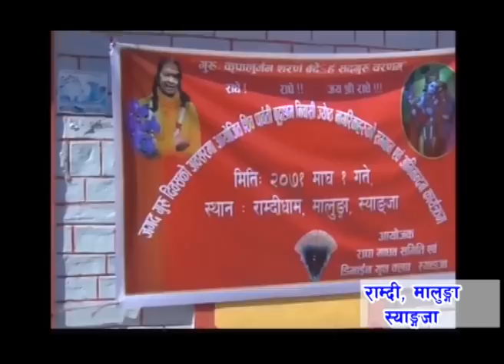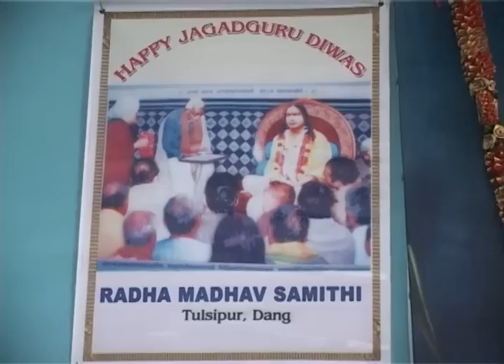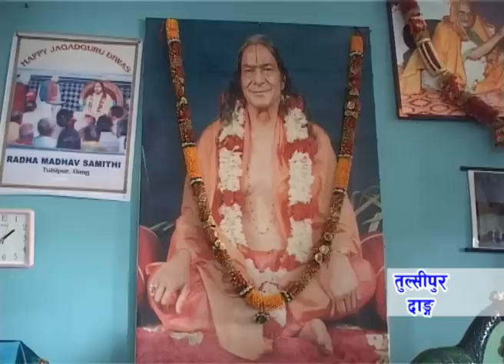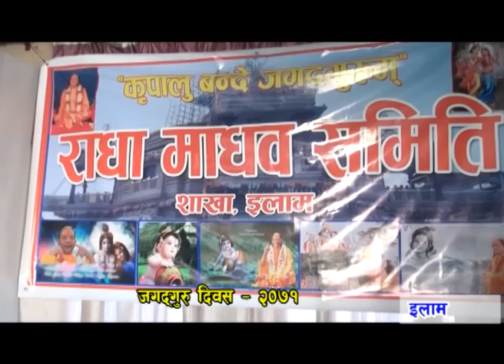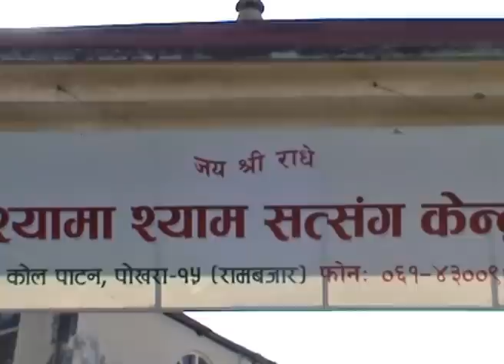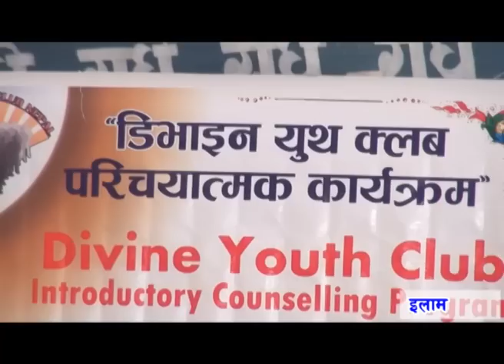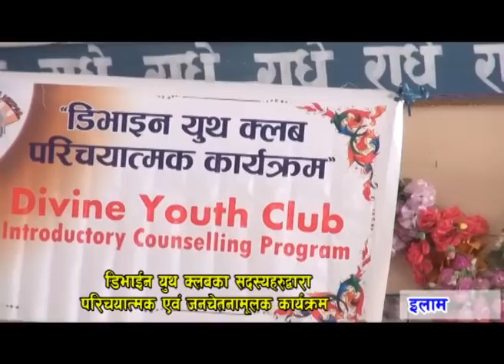Shree Radha Madhav Samiti Nepal Activities Jan 20, 2015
01. Divine Youth Club Syangja and Shree Radha Madhav Samiti Syangja jointly Organized a Program to serve the Elderly people of Shiva Parbati Briddhaashram situated at Ramdidham,Syangja.

02 Shree Radha Madhav Samiti, Baglung organized Educational Materials Distribution Program to the Students of sanskrit pathshala, Baglung.

03.  Jagadguru Diwas - 2015 Celebration at Shyama Shyam Dham, Thimi & Various center of Shree Radha Madhav Samiti, Nepal.